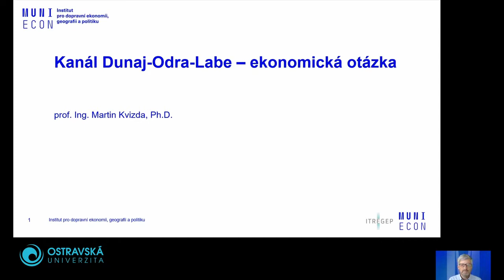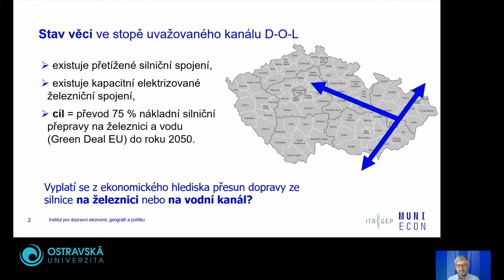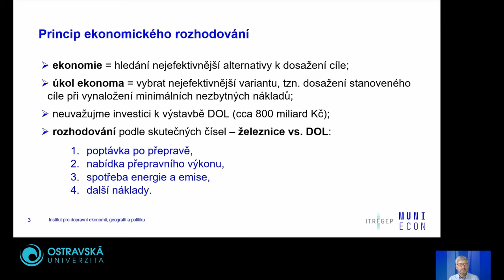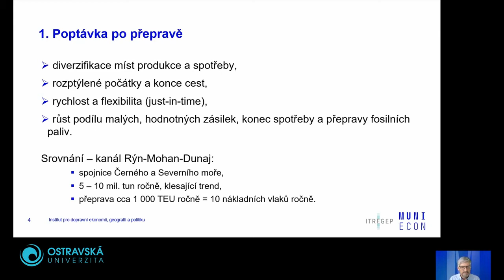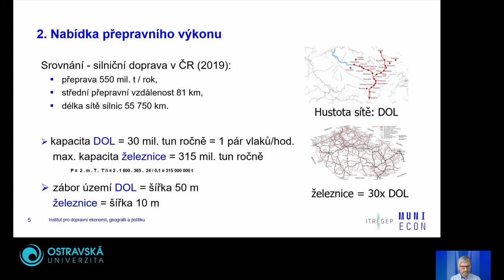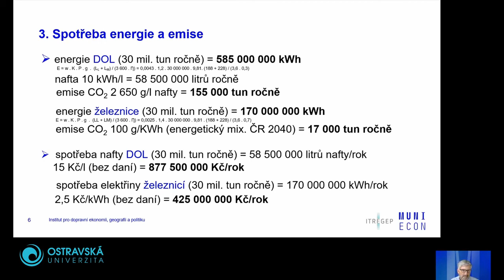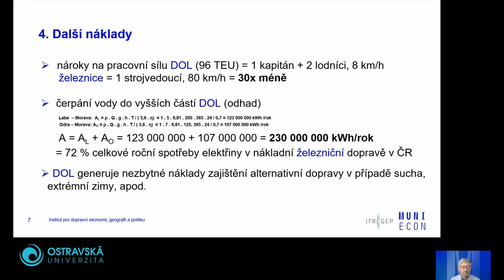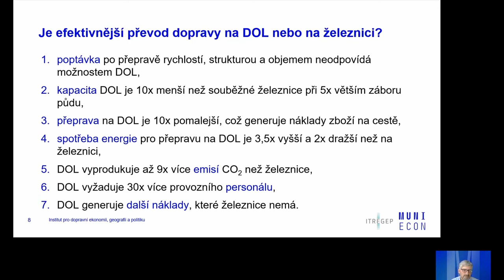Dunaj-Odra-Labe | 02 | Prof. Ing. Martin Kvizda, Ph.D.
Záznam online konference „Dunaj-Odra-Labe: Křižovatka tří moří, nebo trojnásobná katastrofa?“, která proběhla ve dnech 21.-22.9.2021.
Prof. Ing. Martin Kvizda, Ph.D., prorektor pro vnější vztahy a celoživotní vzdělávání Masarykovy univerzity se specializuje především na dopravní ekonomii.

Moderuje Mgr. Jan Dušek